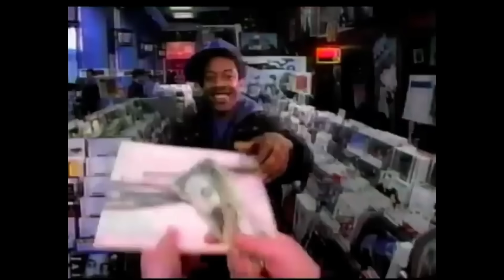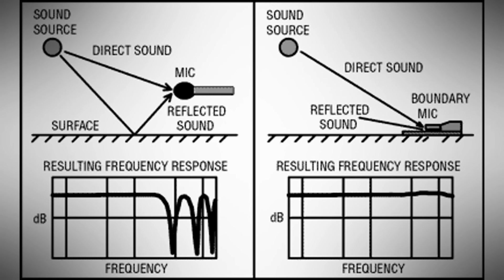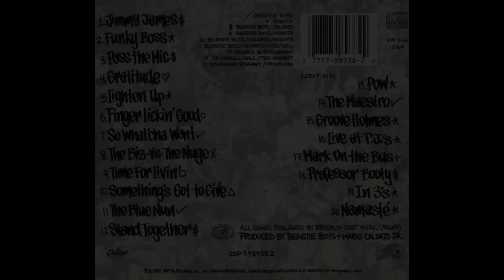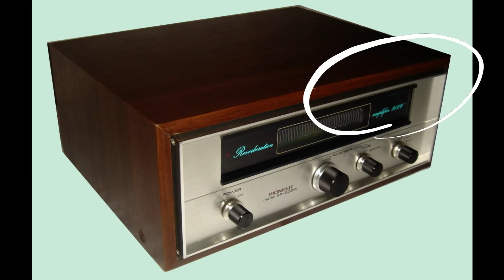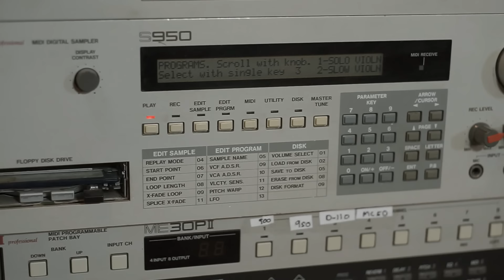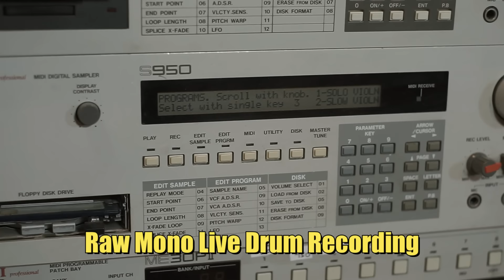Behind The Recording of "Check Your Head"-Beastie Boys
The Beastie Boys album check your head was not only pivotal moment for the band themselves but also for   hip hop in general.  It saw the band establish their identity after a huge roller coaster start to their career.

This is the story of how it was recorded and the techniques and equipment used.

🎵 Stream or Buy My Original Music.  Bandcamp